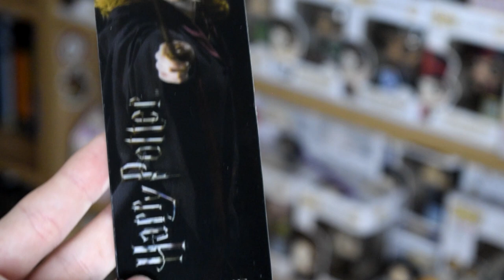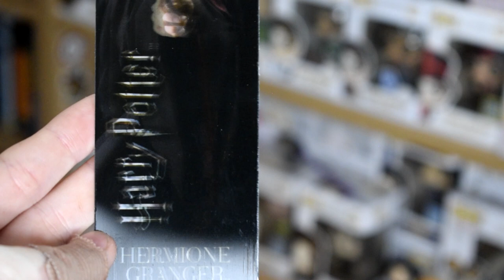NEJOČEKÁVANĚJŠÍ HŮLKA MĚ HODNĚ ZKLAMALA - Mystery série Harryho Pottera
🤩) odkázal na Mystery sérii hůlek z Harryho Pottera! 🍀 Protože již nějaké ve sbírce mám, takže se mi rozhodně líbí, musel jsem se na tyto profesorské podívat. 😎 Ze všech devíti, které se dají získat - například Albus Brumbál, tedy Bezová hůlka, hůlka Horacia Křiklana, Remuse Lupina, Pomony Prýtové a dalších - jsem získal 2! 🤩 Jaké? To už Vám prozradím ve videu...

NEZAPOMEŇTE!
Tato stránka Buy Me a Beer se brzy stane mým spoluhráčem při vydání mého malého merche 🤫
☕️ = 🍺 A koupit mi malé, nebo třeba i větší pivíčko.🤩

- Pokud vidíš tohle: 🧙‍♂️ jsi opravdový fanoušek, který čte popisky. Dej mi to vědět do komentářů.